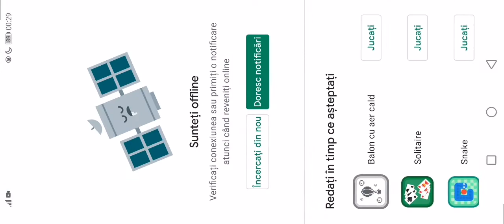Driving School Sim #1 - Android Gameplay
About Game:
Do you love driving cars? Driving School Sim 2020, the latest driving simulator will allow you to feel what driving a real car is! Driving School Sim 2020 allows you to get behind the wheel of the newest cars on the market!

Features
• More than 150 vehicles to drive - updated regularly!
• Lots of huge detailed realistic maps
• Smooth and real feeling car handling
• Different exams on each city map!
• Race Mode
• Learn Mode
• Online Multiplayer Modes: Racing and Free Ride
• Detailed vehicle interiors with ambient lighting
• Improved damage system
• Gas System with refilling at gas stations
• Manual Transmission with clutch
• New Real engine sounds
• Next-Gen weather conditions
• Controller Support, play with your Gamepad!